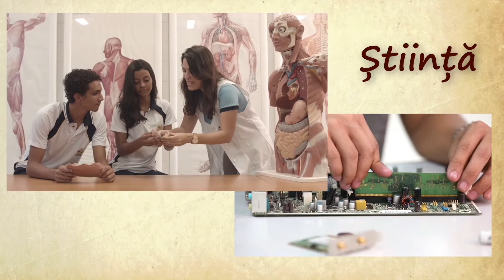K la Carte 08. Universitatea Adventus în 2020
Astăzi cunoaștem mai îndeaproape Universitatea Adventus și oferta ei pentru anul universitar următor. Invitatul emisiunii este Emanuel Sălăgean, director de comunicare și relații publice la Universitatea Adventus, iar prin Skype ni se vor alătura studenți și absolvenți de la aceeași Universitate.  Vizionare plăcută!